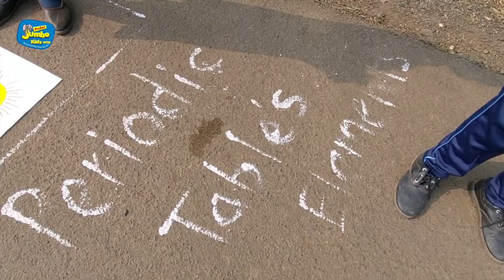Periodic Table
EDUCATION, KIDS, SCIENCE, SCHOOL,